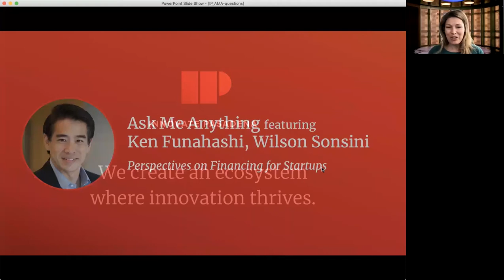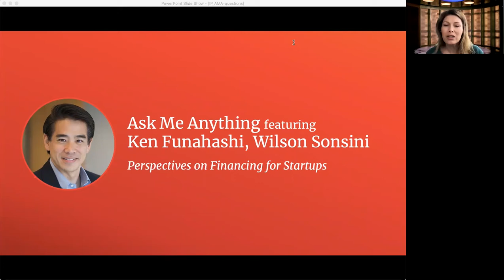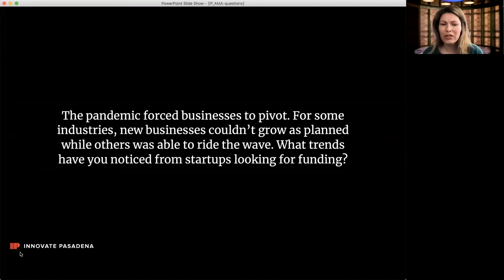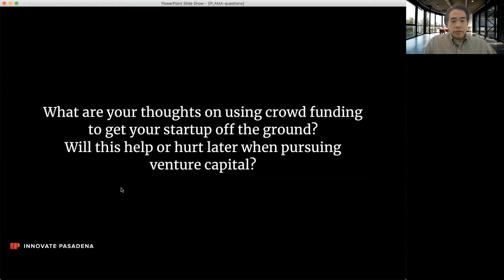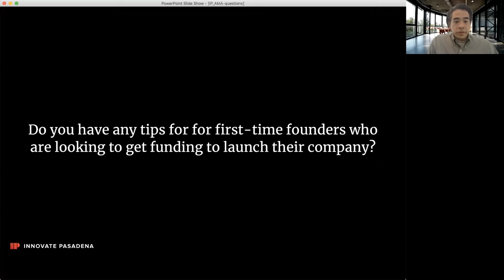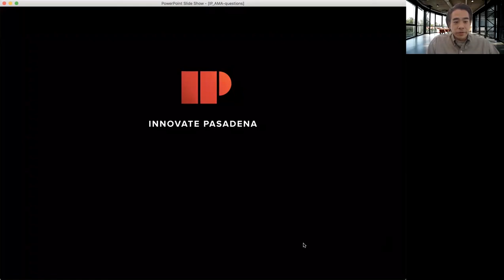Innovate Pasadena AMA: A Look at Financing for Startups with a Lawyer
Innovate Pasadena Ask Me Anything (AMA)! is a thirty-minutes session where innovators + leaders answer your questions live!

In this AMA, Ken Funahashi, Partner at Wilson Sonsini shared about the latest trends in financing for startups, different types of funding, and what startups should consider when looking for funds.

About Ken Funahashi: Ken is a Pasadena resident and corporate partner at Wilson Sonsini who helps entrepreneurs and investors as their outside legal advisor ranging from corporate formation, venture financings, IPOs and M&A transactions.

And remember, StayInnovative!